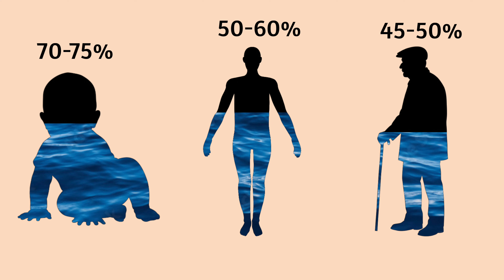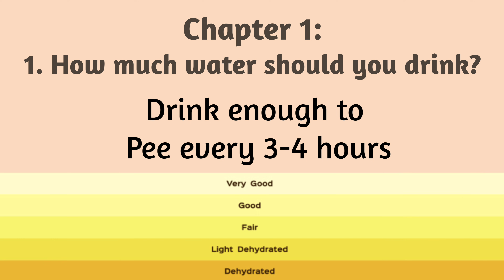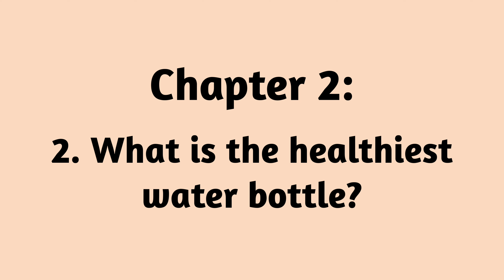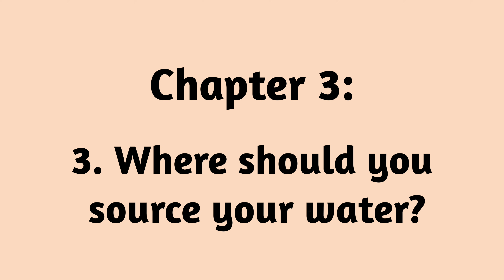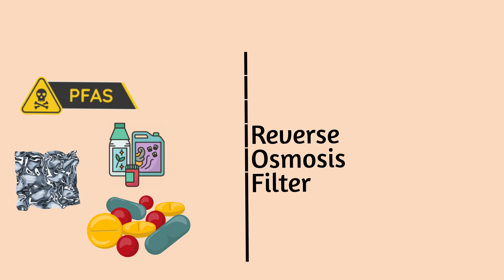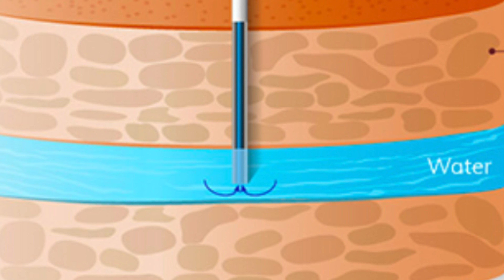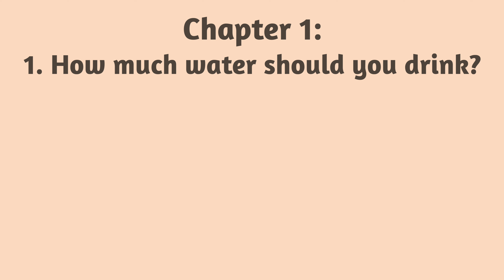A Doctor's Guide to Water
Water is the most important nutrient for life, yet most of us don’t think twice about the source we’re drinking from. In this video, you’ll learn:

1. How much water you really need each day and the best way to tell if you’re hydrated
2. Why bottled water isn’t always healthy and the hidden problem of microplastics
3. The safest reusable bottles, glass, metal, and what to avoid
4. Which filtration systems actually work, from carbon filters to reverse osmosis
5. Why artesian well water is the gold standard and how to source it for your home

By the end, you’ll know how to stay hydrated the right way, avoid hidden toxins, and choose the best water for your health.